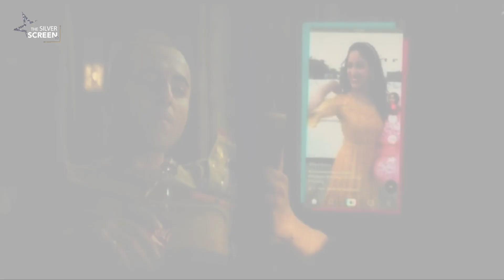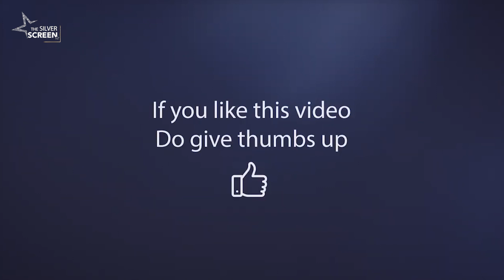Bala VS Ujhda Chaman || The Silver Screen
Ujjhda Chaman Ne Kiya Bala Pe Case.!!!